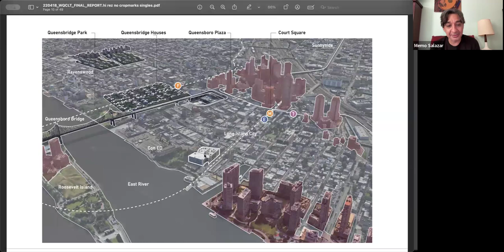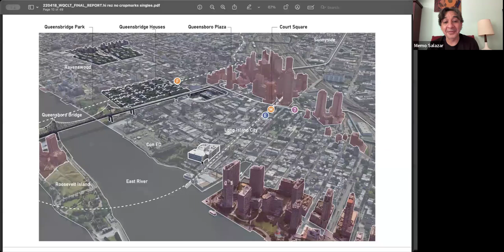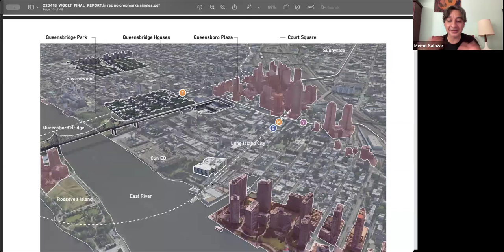Bringing Land Back to the People: The Importance of Community Land Trusts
This panel explores how green infrastructure, resilience hubs, and other approaches towards community resilience can be visioned, implemented, and owned by the community.

SPEAKERS
Ashley Allen, Executive Director, Houston Community Land Trust

Annie Carforo, Climate Justice Campaign Manager, WE ACT for Environmental Justice

Memo Salazar, Co-Chair, Western Queens Community Land Trust

Arif Ullah, Executive Director, South Bronx Unite

Moderated by Sara Bruno, Community Organizer, Waterfront Alliance